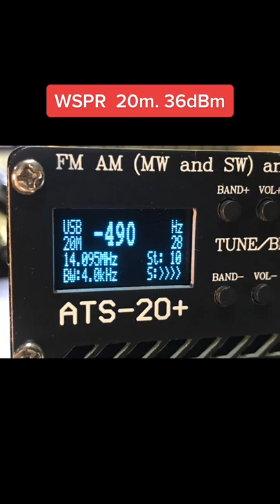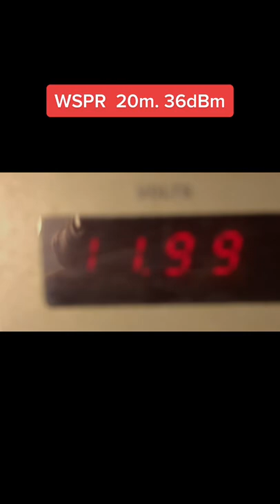DIY WSPR with RF amp 36dBm worked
Credit project from jmhrvy1947